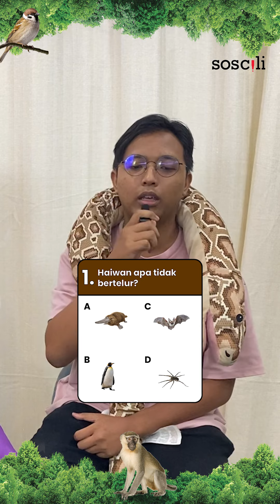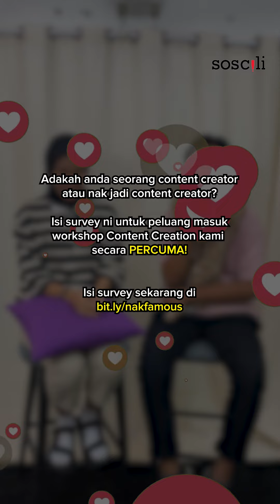Kuiz Fakta Menarik Haiwan 🐯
Haiwan apa culik baby? | Kuiz Haiwan